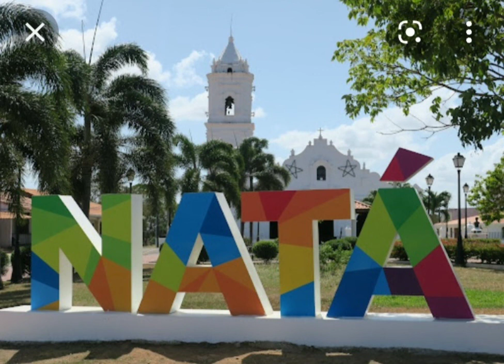alfredo agrazal nata de mi corazon